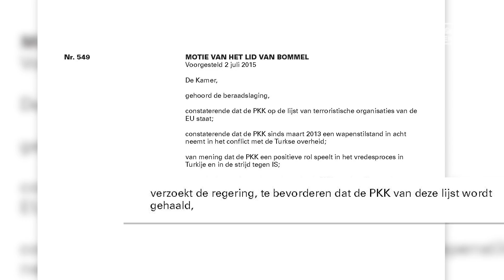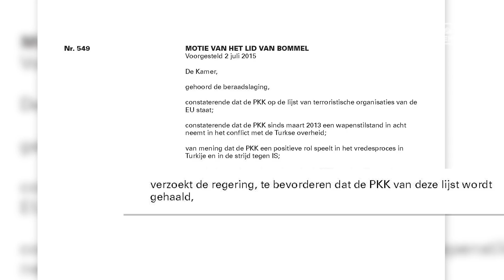Ze kunnen onze microfoon uitzetten, maar ze zullen ons niet stil krijgen.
Wanneer je de waarheid vertelt, wanneer je de bal terugkaatst en de dubbele maat aantoont probeert men je monddood te maken.